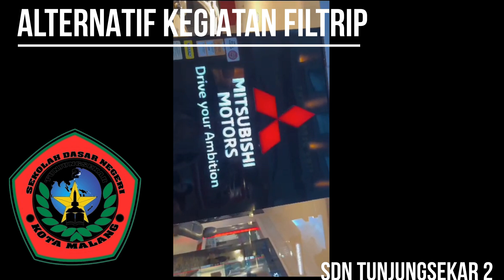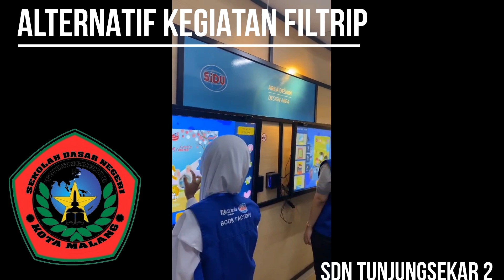FILLTRIP ALTERNATIF BUAT KEGIATAN P5 (RUJUKAN)